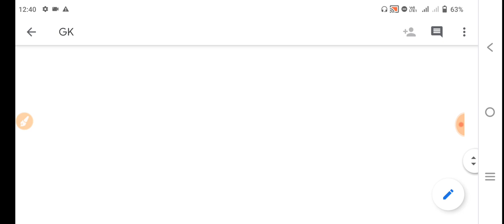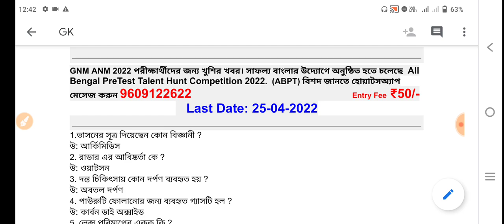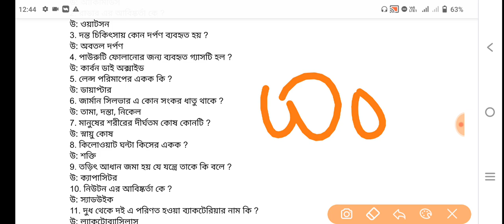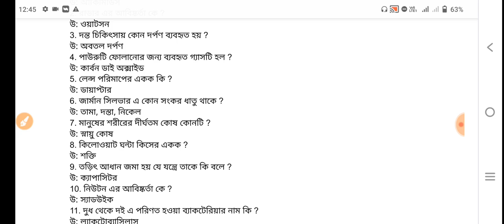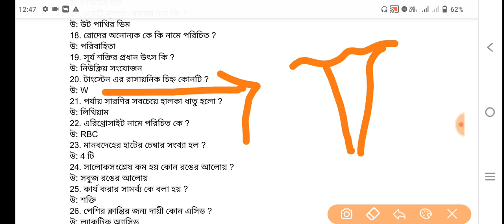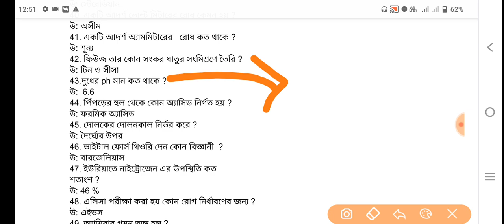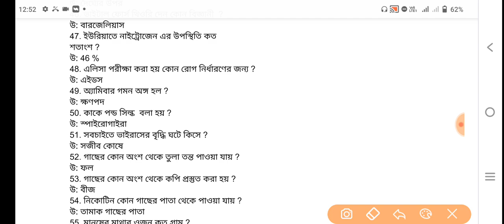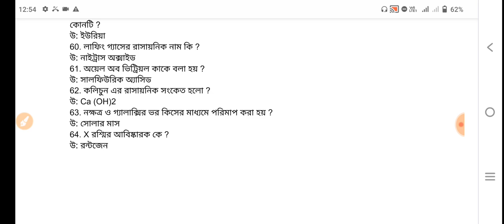WB GNM /ANM Entrance Exam Question Paper | GNM/ANM Nursing Admission 2021 | Most Important Questions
এবার ভালো ভাবে প্রস্তুতিকে যাচাই করে নিতে চাইলে জয়েন করো আমাদের অনলাইন ক্লাসে👇

📌 GNM Entrance Exam PDF Book PDF Download (পরীক্ষাতে পাশ করতে অবশ্যই ডাউনলোড করুন)

Free Mock Test Group:- @gksafollo লিখে টেলিগ্রামে সার্চ করুন।

📌 যারা GNM/ANM Admission Test এর গাইড বই নিতে ইচ্ছুক তারা এই ফর্মটি ফিলাপ করুন

WB GNM/ANM Entrance Exam  date : 11th June (Sunday) 2022.

nursing college,
nursing vacancy,